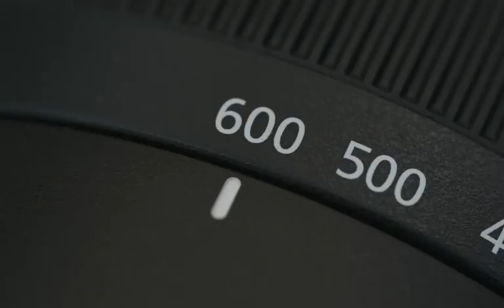NIKKOR Z 180-600mm f/5.6-6.3 VR Short-throw internal zoom.